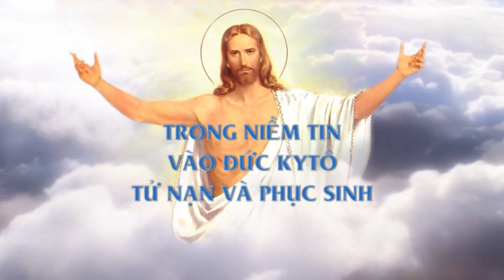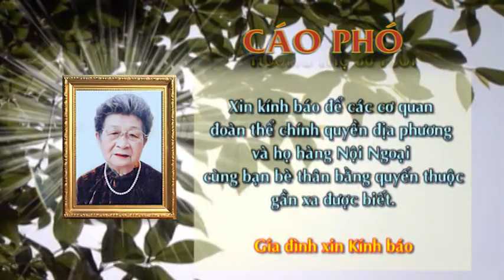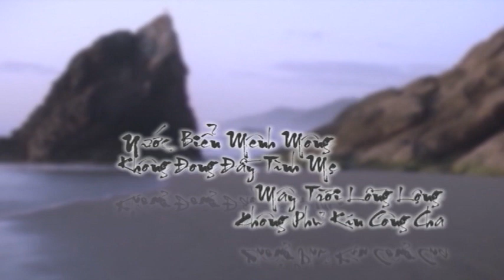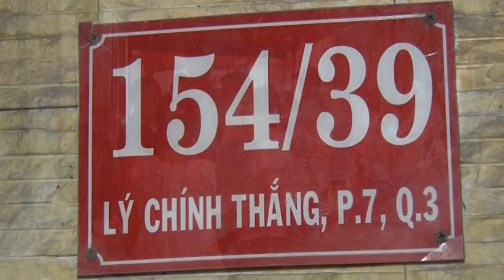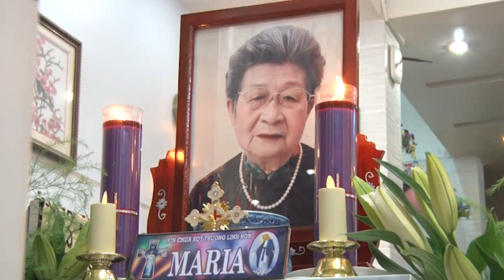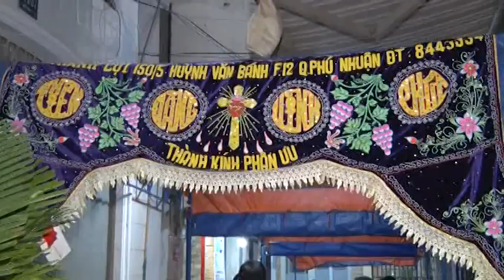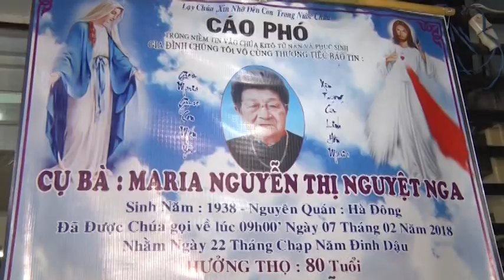Đám tang bà Nguyễn Thị Nguyệt Nga 07/02/2018 Phần 1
Cụ bà : Nguyễn Thị Nguyệt Nga
Từ trần lúc 9h00 ngày 07/02/2018 ( nhằm ngày 22 tháng chạp năm 2017)
Tang lễ được cử hành tại : 154/39 Lý Chính Thắng F7 Q3
Hưởng thọ: 80 tuổi
Lễ động quan : 5h00 12/02/2018
Thánh Lễ an táng tại nhà thờ Xóm Lách  5h30 12/02/2018
Sau đó linh cữu được hỏa táng tại Bình Hưng Hòa
Hài cốt được rước về nhà thơ Đức Mẹ hằng cứu giúp ( Q3)